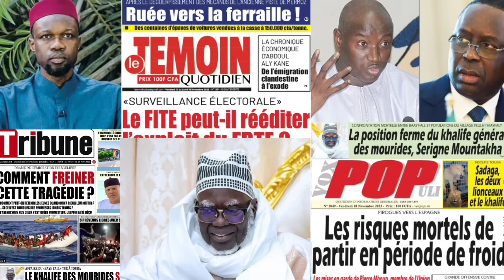Revue De Presse Avec Abdou Khadre Seck Du Vendredi 10 Novembre 2023 - JOTALI TV OFFICIEL